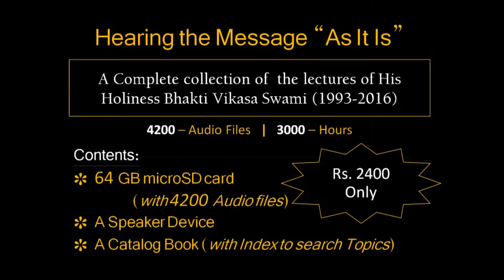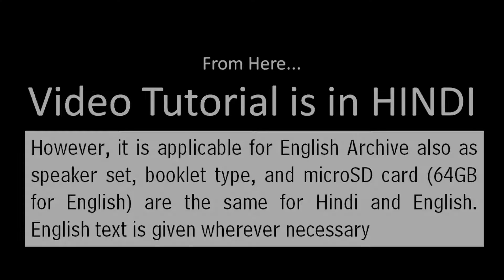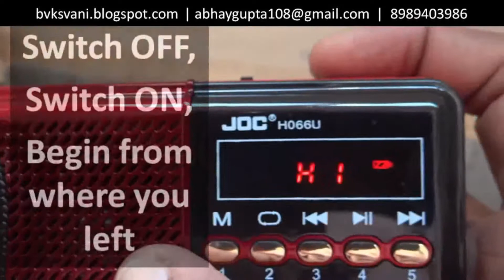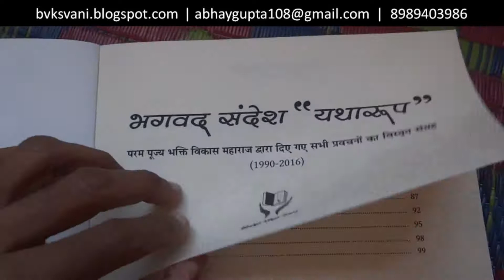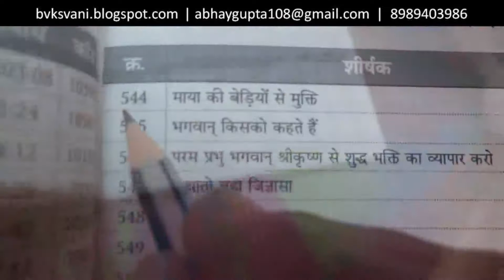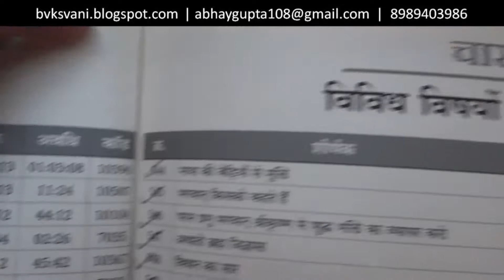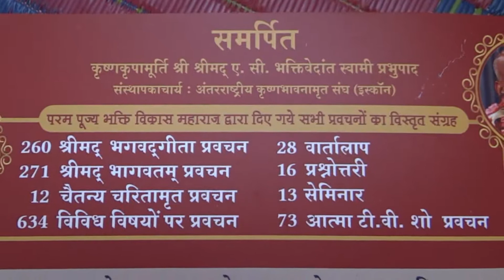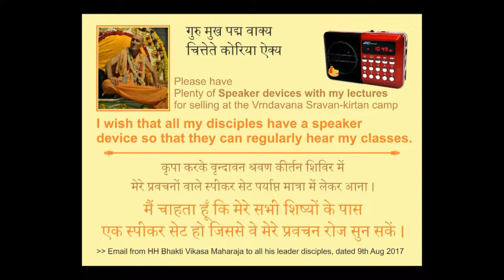"I wish that you Purchase this Speaker Set and hear Krishna-katha Everyday"